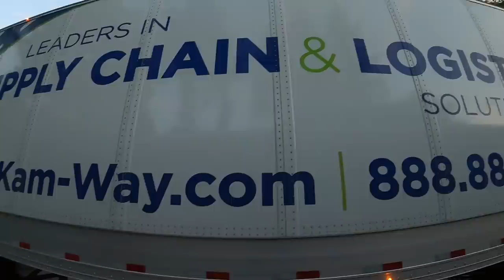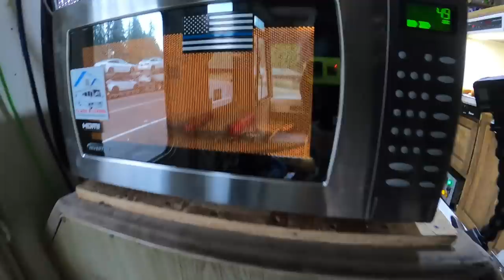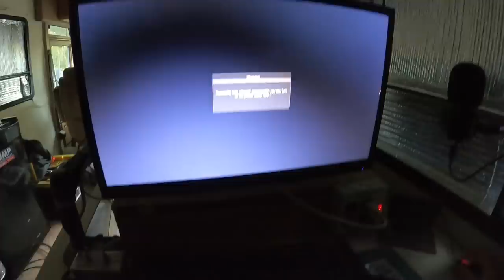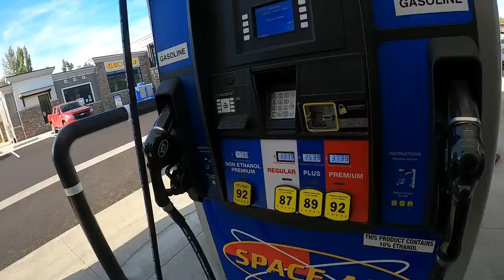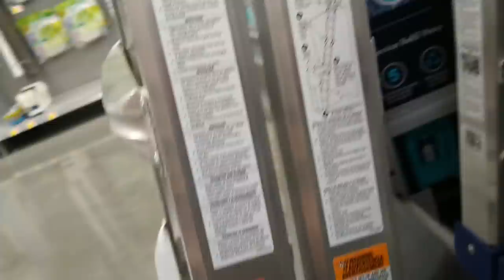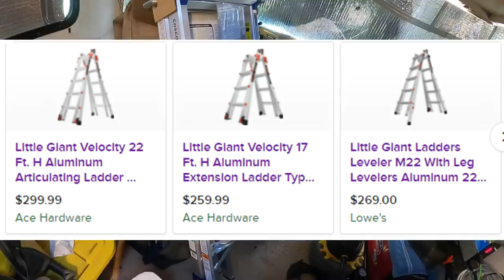Rest Area, Gasoline, Grocery Shopping ,, RV Living